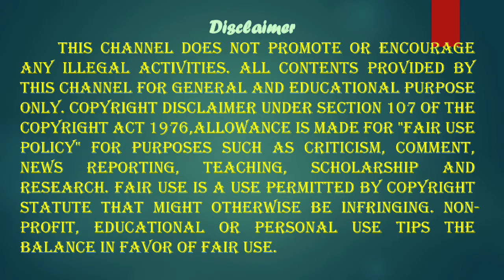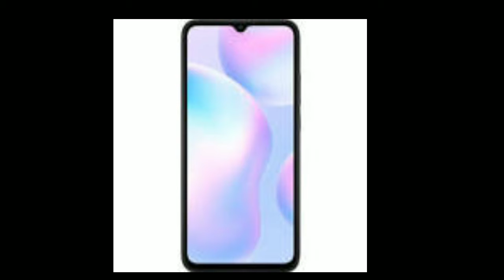மே-17 உலக தொலைத்தொடர்பு தினம் World Telecommunication Day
உலக தந்தி சங்கம் 1865ஆம் ஆண்டில் ஆரம்பிக்கப்பட்டது. இதுவே 1934ஆம் ஆண்டில் உலக தொலைத் தொடர்பு சங்கம் எனப் பெயர் மாற்றம் செய்யப்பட்டது. இச்சங்கம் துவக்கப்பட்டதன் நினைவாகத்தான் ஒவ்வொரு ஆண்டும் மே – 17 அன்று இத்தினம் கொண்டாடப்படுகிறது. உலகம் முழுவதும் தொலைத்தொடர்பை ஏற்படுத்தி, உலக மக்களிடம் ஒரு பிணைப்பை உருவாக்கியுள்ளது.சர்வதேச தொலைத்தொடர்பு சங்கம் உருவான வருடம் மே 17, 1969 மற்றும் முதல் சர்வதேச தந்தி கூட்டமைப்பு கையெழுத்தான வருடம் 1881. இவை இரண்டையும் நினைவு கூறும் நோக்கில் உலக சர்வதேச தொலைத்தொடர்பு தினம் கொண்டாடப்படுகிறது. இன்றைய தகவல் மற்றும் தொலைத்தொடர்ப்பு தேவைக்கான பயன்பாடுகளை கடந்து இந்த சமுதாயத்தை அடிமைப்படுத்தி விட்டது என்றே சொல்லலாம். குடும்பங்களுள்ளான பேச்சுக்கள் குறைந்து அலைபேசியுடன் வாழும் நிலைக்கு வந்துவிட்டது. இவற்றை சுய உணர்வுடன் ஒவ்வொருவரும் உணர்ந்து அளவான பயன்பாட்டில் ஆரோக்கியமான சமுதாயத்தை வளர்த்தெடுப்போம்.

சேனலின்  நோக்கம் நாம் தெரிந்து கொள்ளவேண்டியது கடல் அளவிர்க்கு உள்ளது ஆனால் நாம் கற்றதோ  கை மண் அளவு
GOOGLE
IN TAMIL